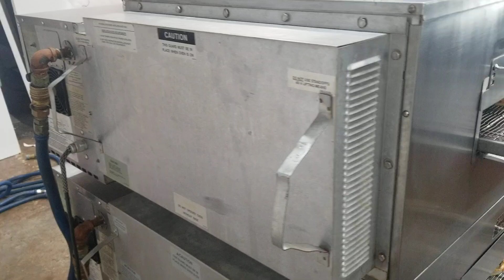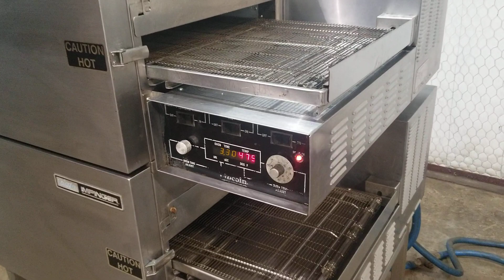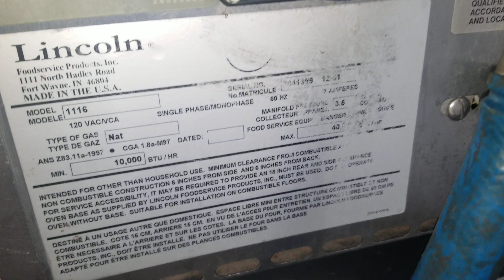Lincoln 1116 Double